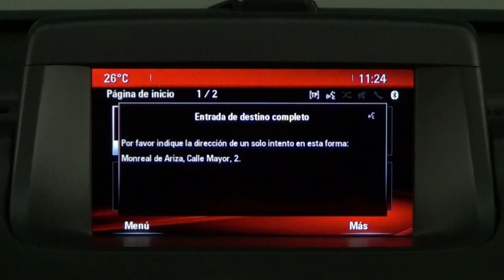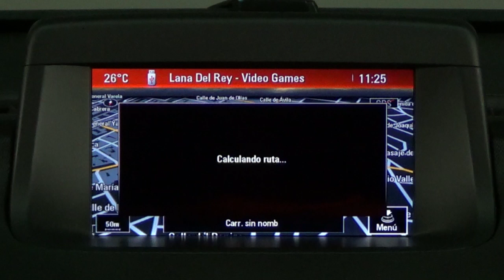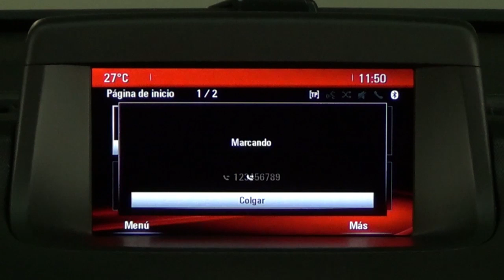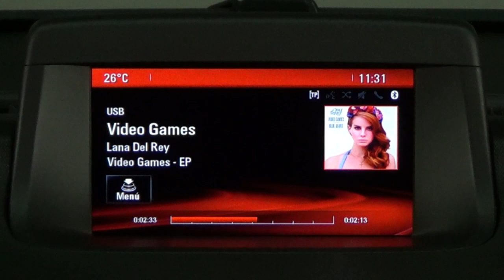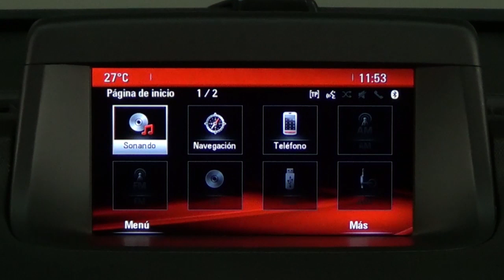Opel Meriva. Modelo 2014. Órdenes por voz con NAVI 950 IntelliLink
El NAVI 950 IntelliLink es opcional. Una de las características es que se puede manejar mediante órdenes vocales. Realizamos un análisis de las principales funciones.